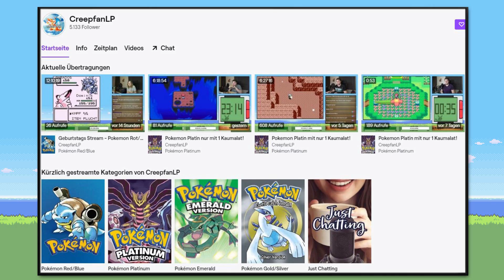Kann man Pokemon Platin nur mit geschenkten Pokemon durchspielen? (+ So wenig Kämpfe wie möglich)